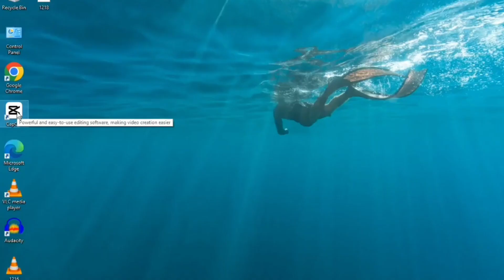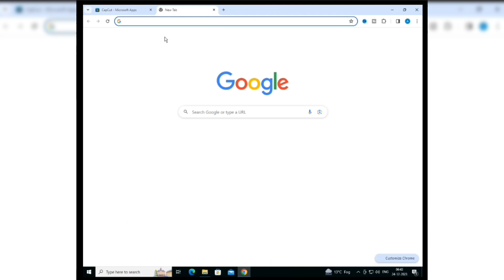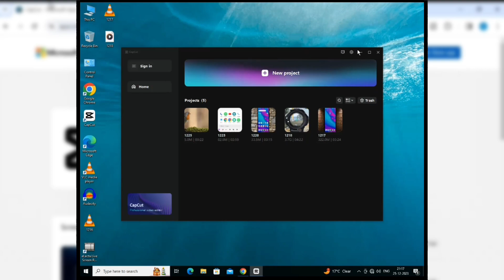How To Download Capcut in PC | how to download capcut for pc in india | How To Capcut Download On PC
How to Download CapCut for PC | Best Video Editing Software | CapCut Video Editor Download